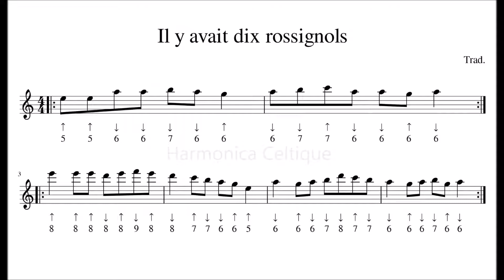Il y avait dix rossignols - Tablature Harmonica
Bonjour, voici une tablature pour harmonica diatonique accordage Richter d'une chanson de haute Bretagne